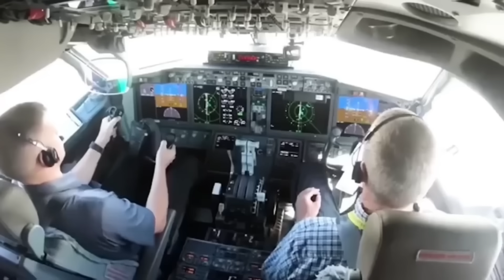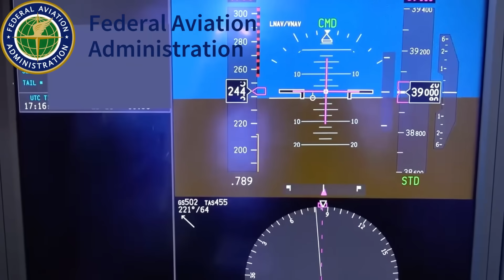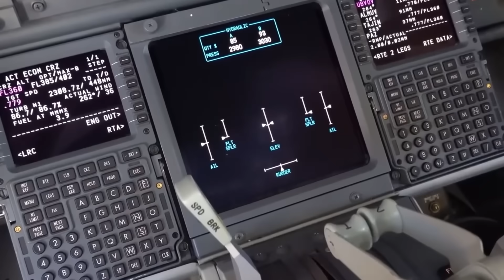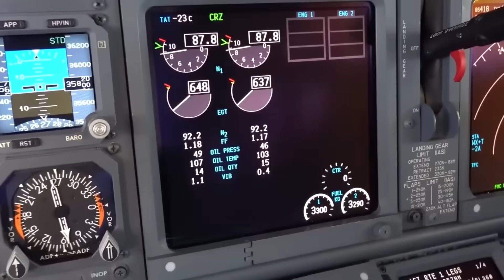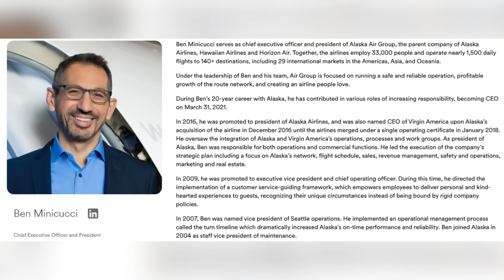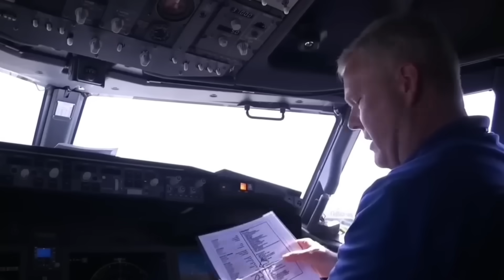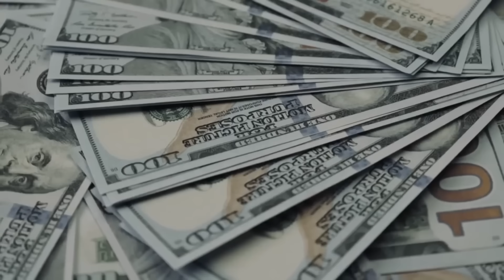The Boeing 737 Max 10 Is Coming — And Airlines Aren’t Ready for What It Can Do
The Boeing 737 MAX 10 has spent years waiting for regulatory approval, yet airlines are already committing billions to the aircraft. In January 2026, Alaska Airlines placed an order for 105 MAX 10 jets, despite the plane still lacking Federal Aviation Administration clearance to carry passengers. Boeing believes certification could arrive later in 2026, making this aircraft one of the most important programs in the company’s recovery.

As the largest variant in the 737 family, the MAX 10 promises unmatched seating capacity and lower cost per seat on high-density routes. However, unresolved technical issues, stricter FAA oversight, and lingering safety concerns continue to delay approval. With Airbus gaining ground in the single-aisle market, the outcome of this certification could shape airline fleets and manufacturer competition well into the next decade.